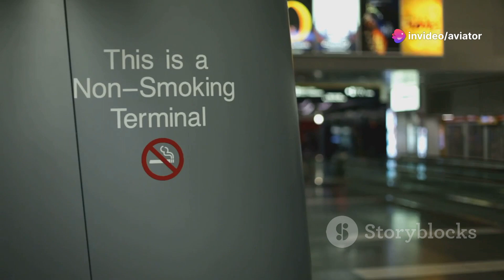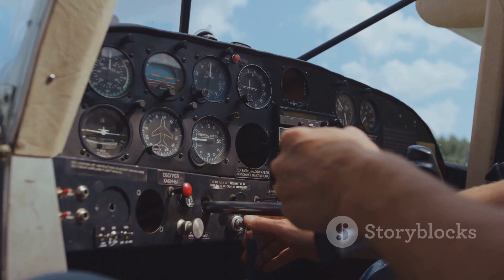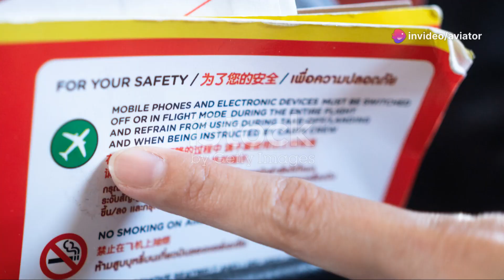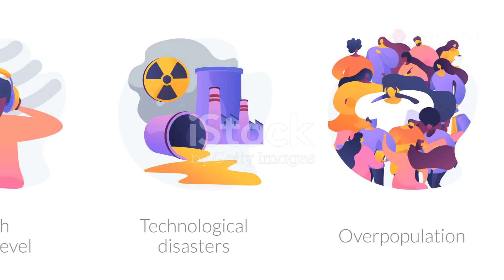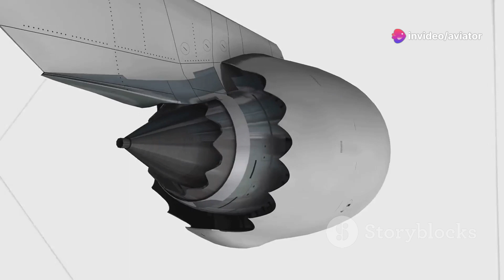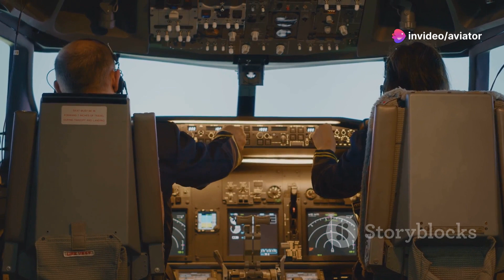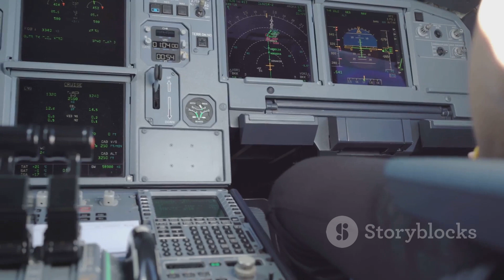ICAO Annex 16 | Aviation Environmental Standards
Explore the Depths of ICAO Annex 16: Safeguarding the Environment in Aviation

Dive into the intricacies of ICAO Annex 16, a crucial set of regulations governing environmental protection in the aviation industry. In this comprehensive video, we'll break down the different volumes of Annex 16 and unpack their far-reaching implications for the future of sustainable air travel.

From noise control to emissions management, gain a thorough understanding of the standards and recommended practices that airlines and aircraft manufacturers must adhere to. Discover how these regulations are shaping the industry's efforts to mitigate its environmental impact and pave the way for a greener aviation landscape.

Whether you're an industry professional, a sustainability enthusiast, or simply curious about the inner workings of aviation regulations, this video promises to be an enlightening and informative exploration of the pivotal ICAO Annex 16.

Don't miss this opportunity to stay ahead of the curve on the vital issue of environmental protection in aviation.

OUTLINE:

00:00:00 The Environmental Impact of Aviation
00:01:18 Understanding Annex 16
00:02:15 Volume I - Aircraft Noise
00:04:11 Volume II - Aircraft Engine Emissions
00:06:11 Volume III - CO2 Emissions
00:07:59 Conclusion and Key Takeaways

Management Studies 📖📚 🌎🌍

Knowledge Blogs